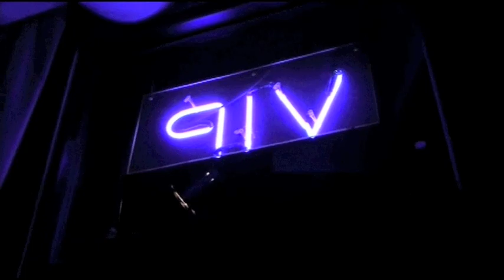TWAN 2 TRILLION Ft. M.O.E- FLY NIGGAS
SPECIAL APPEARANCE BY. MEMPHIS LEGEND PLAYA FLY PROD BY. RONTRAXX. FILMED BY STREETZONES & EDITED BY E. VILLAIN